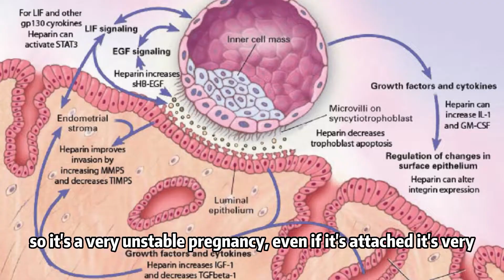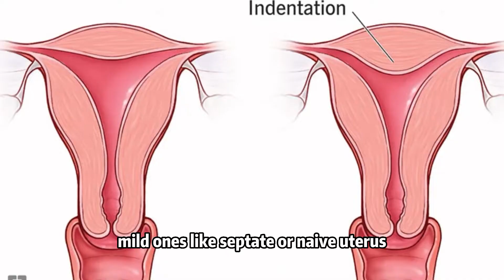Biochemical Pregnancies: Treatable & Preventable - Antai Hospitals